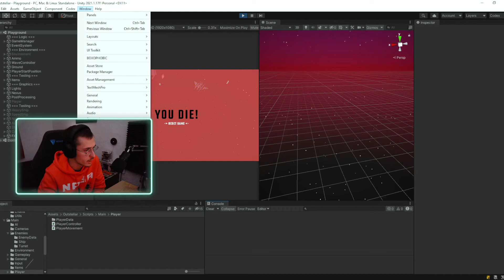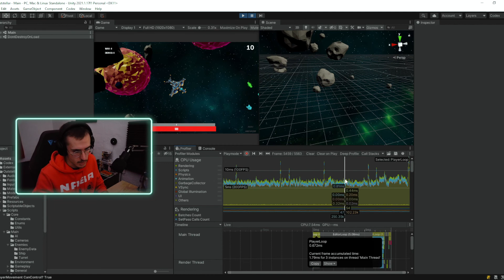Breve explicación profiler durante streaming en Twitch | Outstellar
¡Hola hola! Os voy a dejar por aquí un clip muy breve del otro día explorando brevemente el profiler.

¡Gracias por aguantarme por aquí!

¿Quieres ayudarme con el canal?

Hardware
CPU: Intel(R) Core(TM) i7-9700K CPU @ 3.60GHz   3.60 GHz
Motherboard: PRIME Z390-A
GPU: EVGA GeForce RTX 3060 XC GAMING 12GB GDDR6.
RAM: 32GB, HyperX Fury HX424C15FB3/8 DIMM DDR4 2400 MHz DDR4 CL15.
HD: WD Black SN750 NVMe 250GB SSD M.2, Samsung MZ-76E1T0B/EU 860 EVO.

Sobre mi
Yeep! Soy Adrián Corbalán, Corben para los amigos, desarrollador de videojuegos a tiempo completo, corredor de medio fondo, aficionado a los videojuegos, amante de los buenos cafés y con más vidas que un gato. ¿Cuál es el plan? Sencillo, estaré haciendo streaming sobre cómo hacer videojuegos y no morir en el intento. Mientras pueda, estaré jugando.

Agradecer a todos por colaborar y estar en esta pedazo de comunidad! ✨
jotacu4tro ▫ Azkans ▫ panda_valkan ▫ 27_y_pico ▫ mariamc95 ▫ 23_belen ▫ metalcerveza ▫ la_ida ▫ caballero1964 ▫ la_bestia19 ▫ zirok156 ▫ MageCStudio ▫ proxuz94